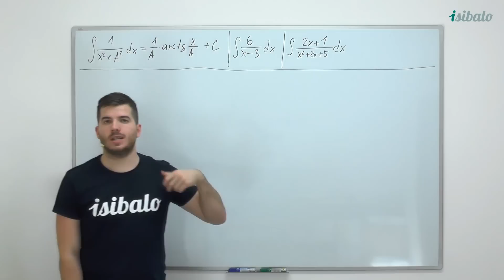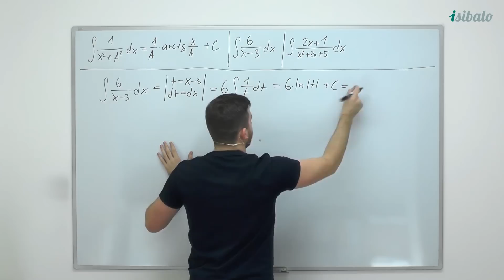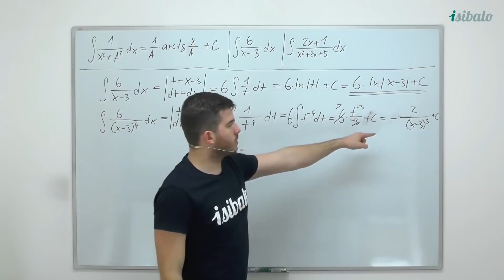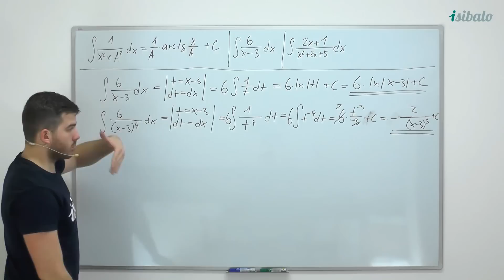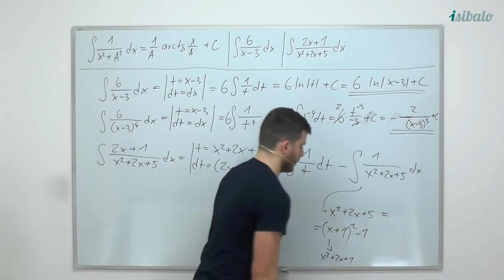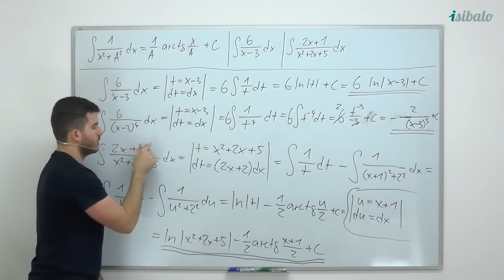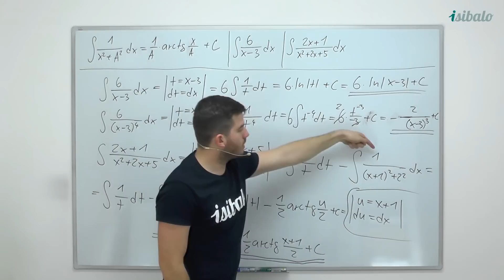14 - Základní bezproblémové integrace (MAT - Integrální počet - integrace)